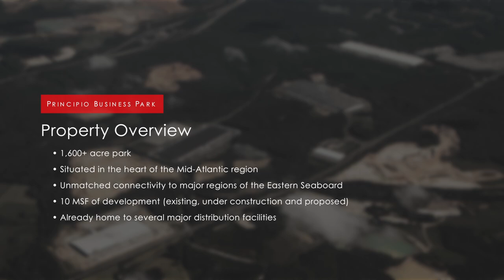Principio Business Park Tour